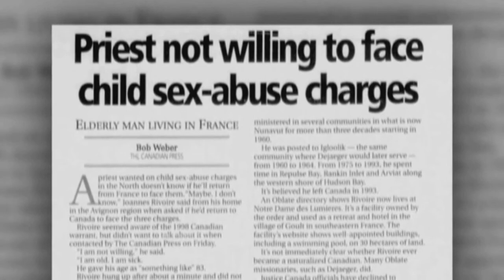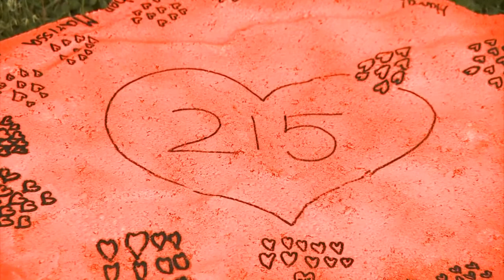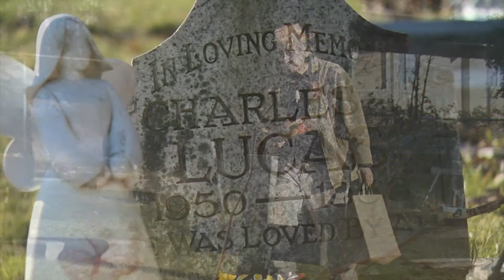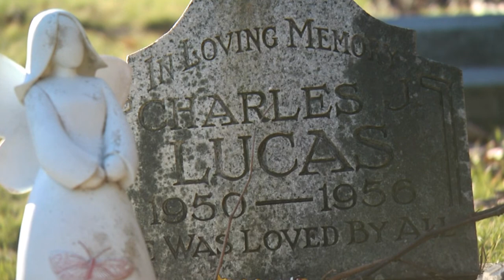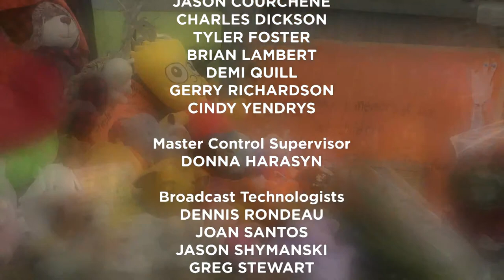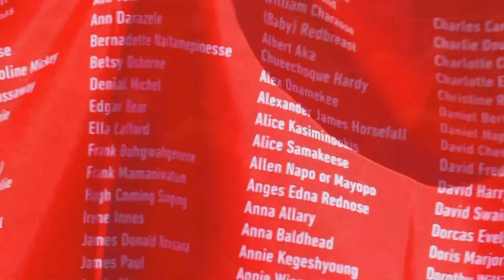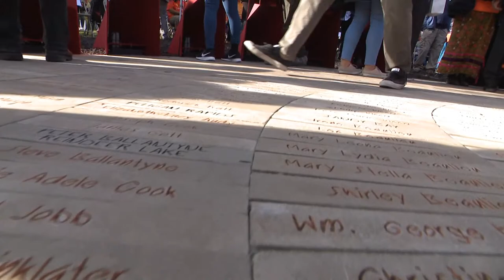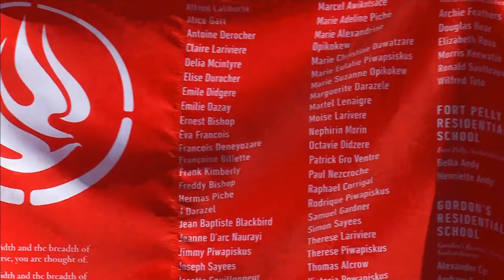APTN National News September 30, 2022 – National Day for Truth and Reconciliation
On this episode of APTN National News: A special look at the National Day for Truth and Reconciliation – why it started and how people across Canada are honouring the day.